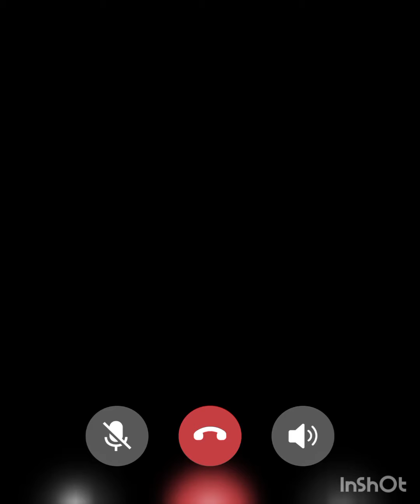🔴CHIARA DALESSANDRO🔴FINITA L AMICIZIA Con Erbetta 🤦‍♀️ E AGGIORNAMENTI SORIANESI,Calogero,sofferenza